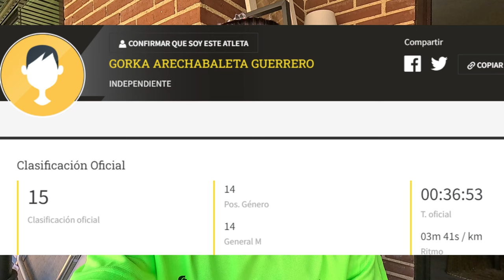ROAD TO PRO Ep.27 // 10k CONTRA El CÁNCER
Hola!
Todos sabemos que esta es una enfermedad que afecta a miles de personas, y que causa pavor en muchas familias.
Aprovechamos la oportunidad para darnos un buen calentón pero teniendo en cuenta siempre que lo importante es contribuir en la investigación contra el cáncer!